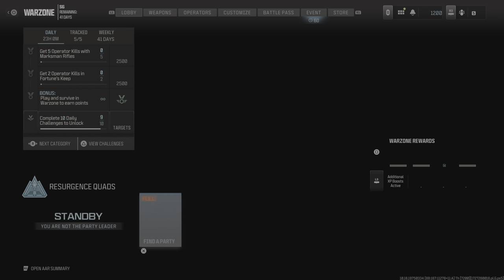Crazy warzone squad fights